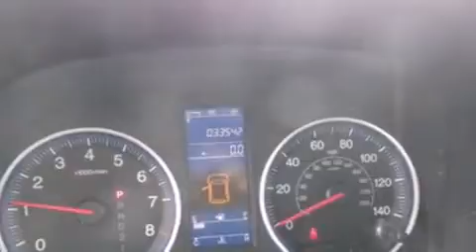2011 Honda CR-V Burlington WA 98226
We've been honored to serve the Burlington WA area , we promise that your experience at our dealership will exceed your expectations ! Year : 2011 Make : Honda Model : CR-V Engine : 2.4L 4Cyl Trans . : 5 Spd Automatic Exterior : Blk/Black Miles : 33,542 Sims Honda 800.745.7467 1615 S. Goldenrod Road Burlington , WA 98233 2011 Honda CR-V Burlington WA